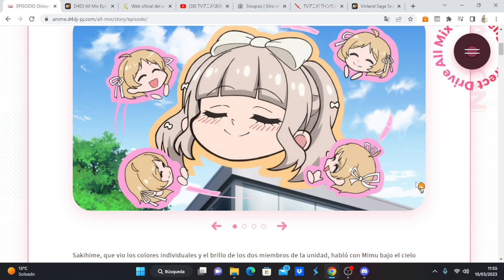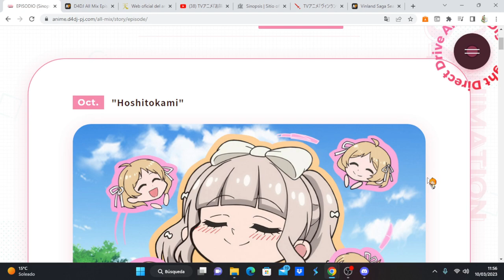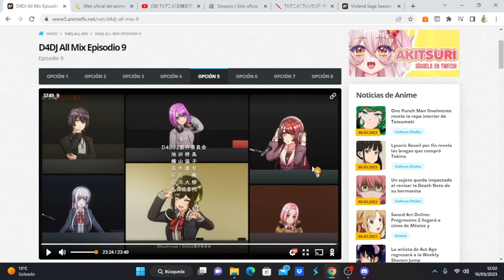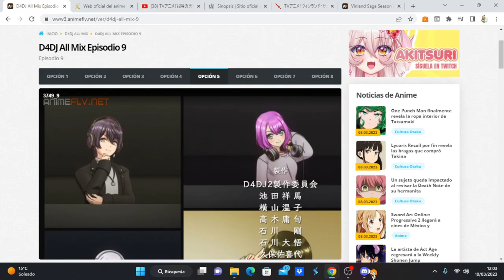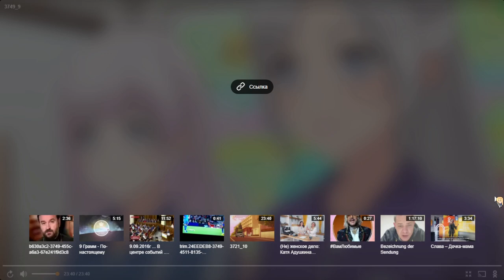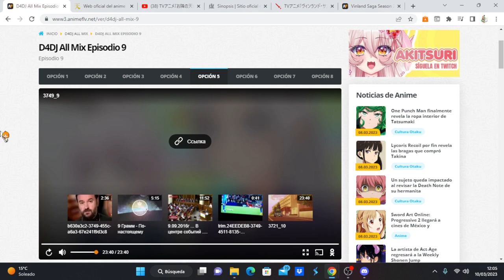D4DJ All Mix comentando avance del capítulo 10